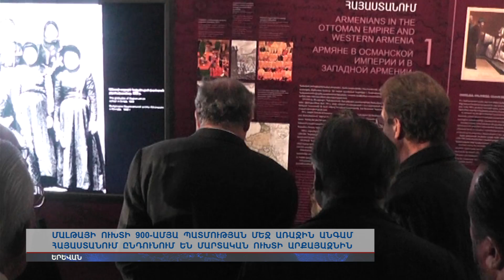Մալթայի Ուխտի 900-ամյա պատմության մեջ առաջին անգամ Հայաստանում ընդունում են Արքայազնին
Մալթայի ինքիշխան մարտական ուխտը հայտնի է մարդասիրական, դիվանագիտական առաքելություններով: